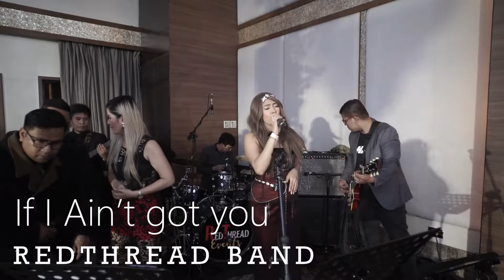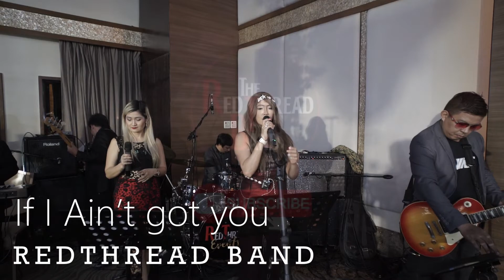If I ain't got you (live performane at Casa Ibarra) by RedThread Band